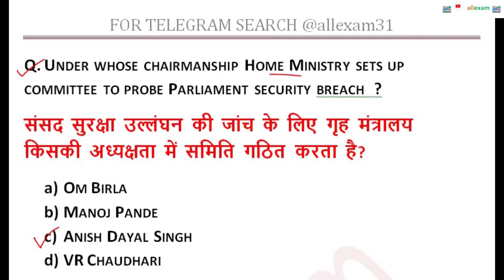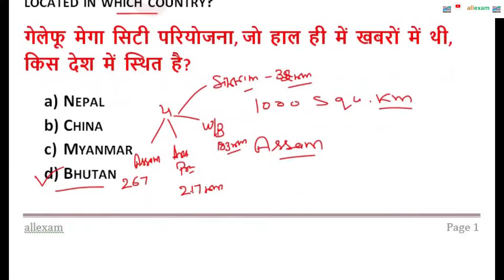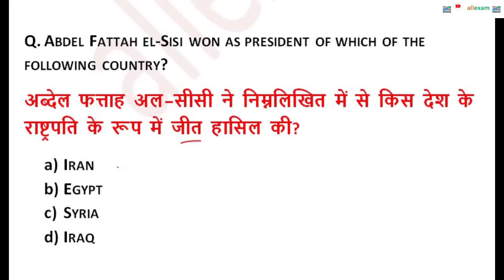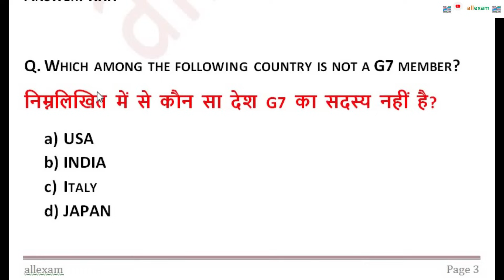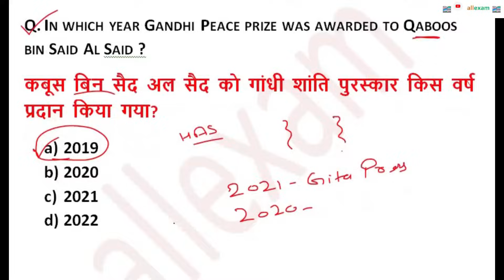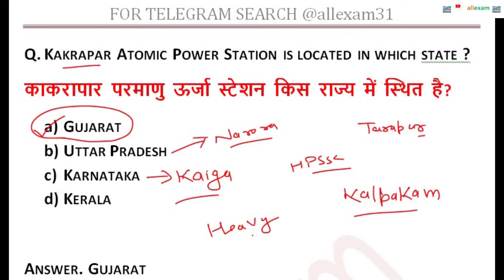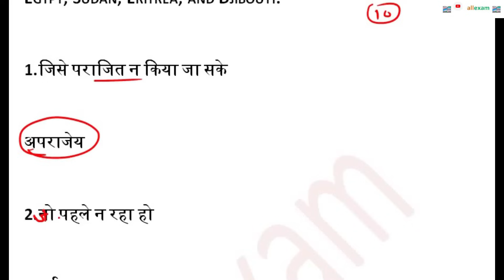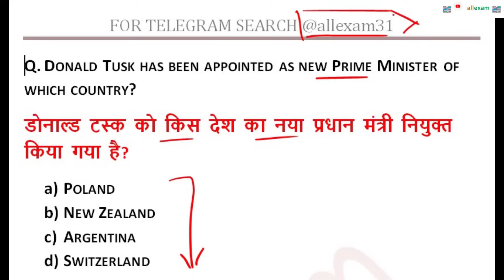P-23 HPPSC PGT PAPER 1 GENERAL KNOWLEDGE IMPORTANT QUESTIONS || IMPORTANT STATIC GK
IN THIS VIDEO WE WILL DISCUSS  PGT PAPER 1 GENERAL KNOWLEDGE IMPORTANT QUESTIONS